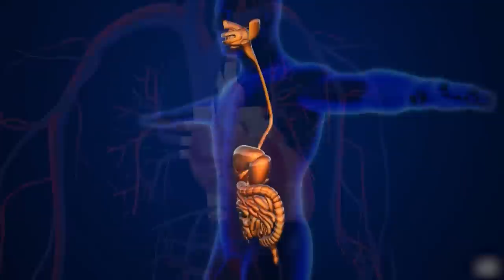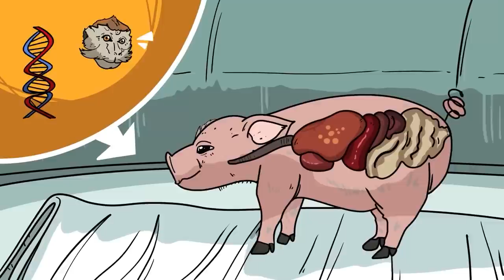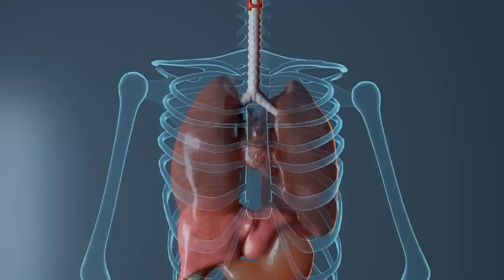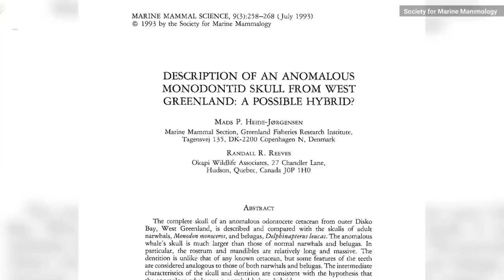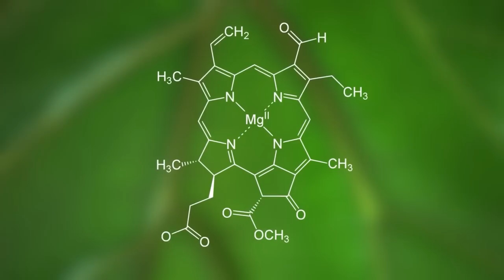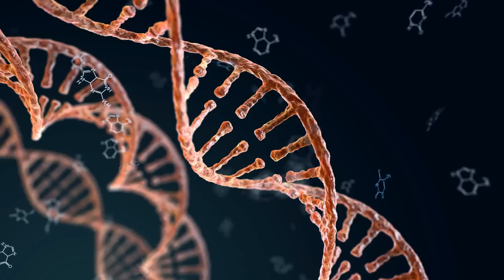Scientists Created A Hybrid Monster , What Happened Next Shocked The Whole World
When the genes of an animal species get fused with the genes of another animal..the results are always appalling..!!
Outlandish crosses..
Wild matings..
And failed experiments..
Let’s explore the unexpected side of nature showcasing some of the scariest hybrid animals…!